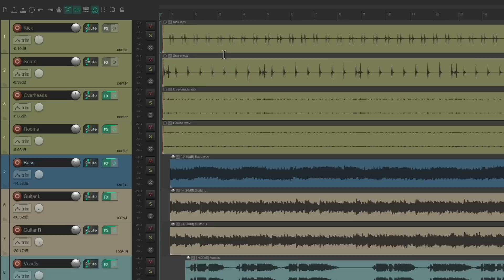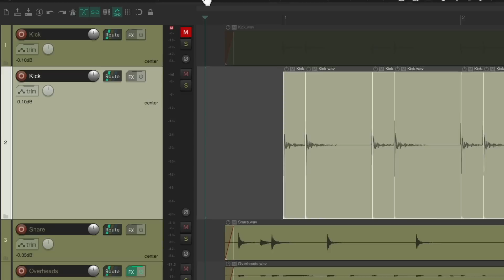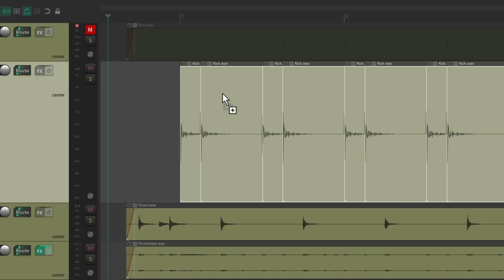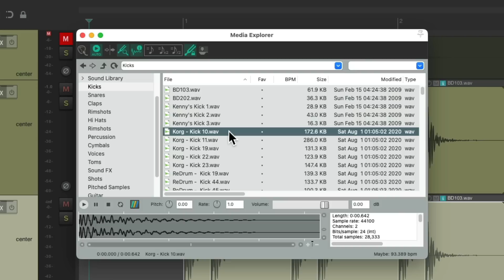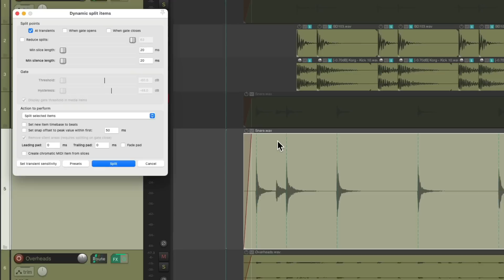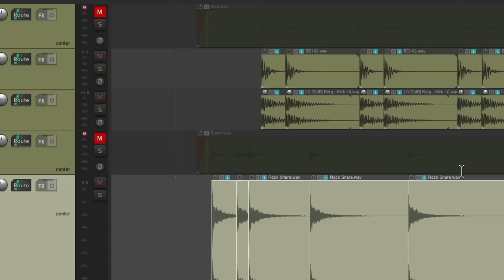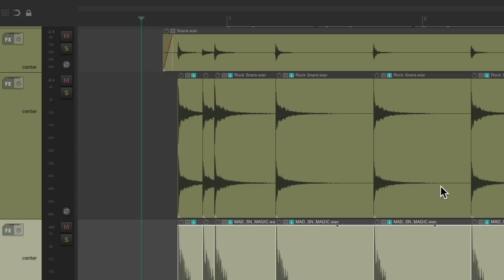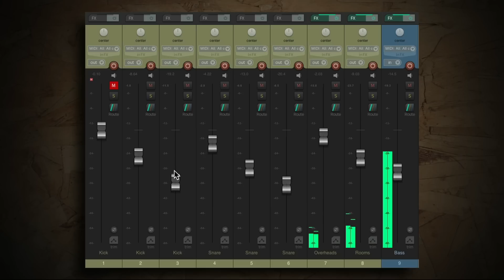Replacing Drum Sounds in REAPER